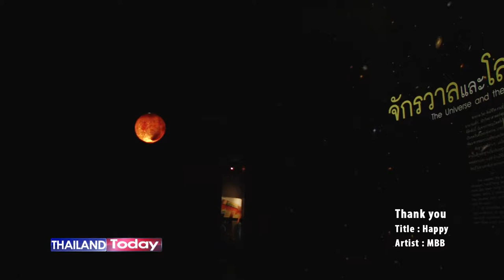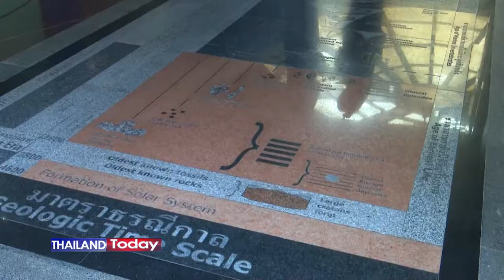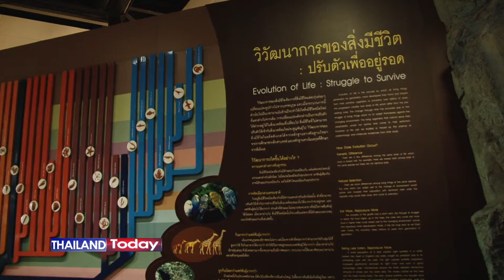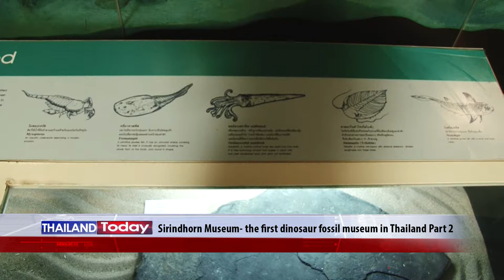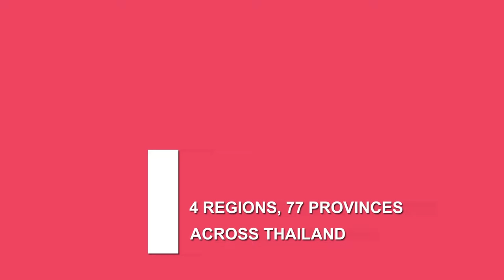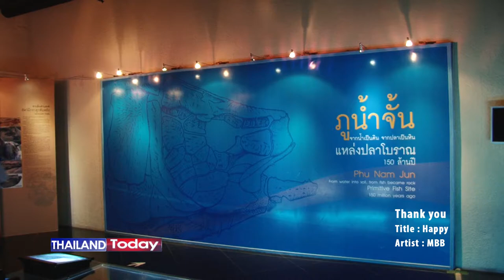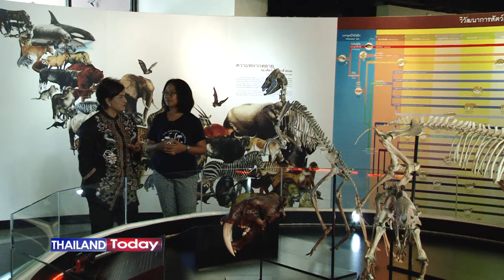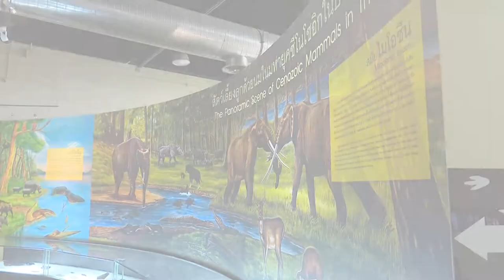Thailand Today2018เทป103 Dr Phornphen Chanthasit Part2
Kalasin is well known for its Phuthai culture, Phraewa silk, and Lampao reservoir. On the other hand, this northeast province is also famous for its large hoard of dinosaur bones and the best place to check them out is the Sirindhorn Museum and Phu Kum Khao Dinosaur Excavation Site.